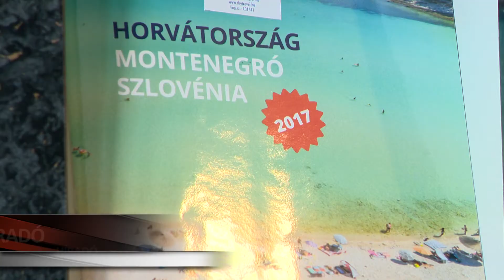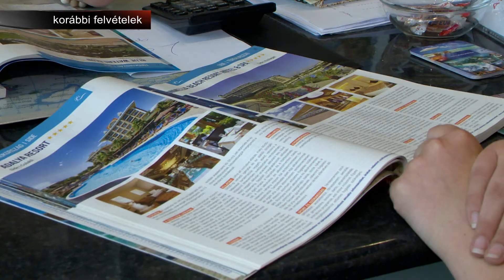Nőtt az utazási kedv